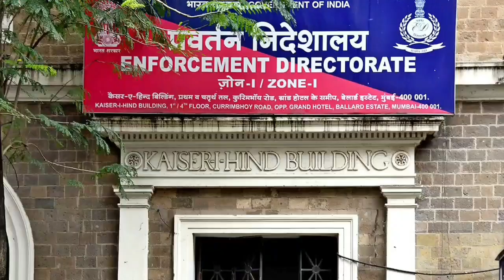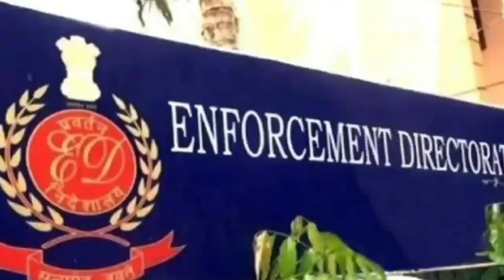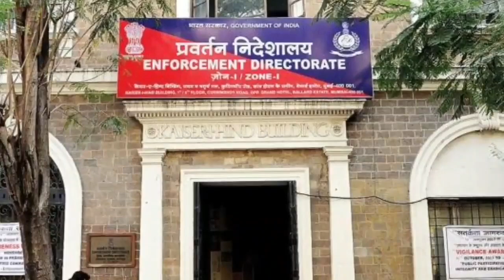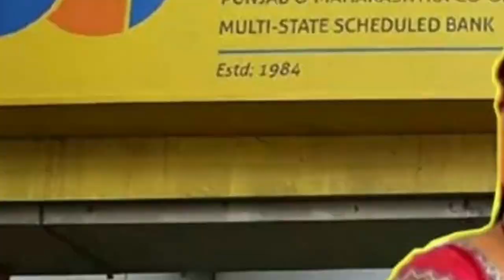धमकी मिलने के बाद गुस्साए समीर वानखेड़े का बड़ा एक्शन..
Our new channel 'GNV News'

Our another channel ’All In One Awesome Videos’